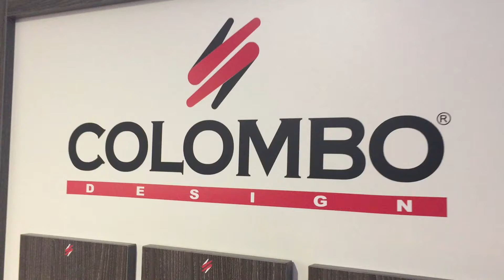Colombo design nuova expo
Esposizione rinnovata Colombo Design presso Toolmarket di Taurino Mario sas
LINK SITO UFFICIALE: